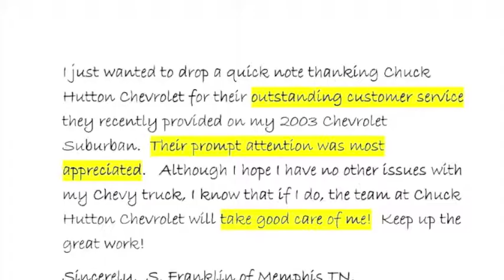Chuck Hutton Chevy Reviews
GREAT!!! My experience with doing business with Chuck Hutton Chevrolet in Memphis, TN was great. I would definitely recommend Chuck Hutton Chevy to any friend or family member. D. Sherman of Memphis TN

CHUCK HUTTON CHEVY..A GREAT BUSINESS!!! I just posted the following in a Corvette forum thread on good dealer service experiences, and I thought I would pass it on to Chuck Hutton Chevrolet in Memphis TN and their service department. My 2002 Chevrolet Corvette Coupe had a Pass door lock that was dead and the plastic trim panel for the seat controls on the driver's side was coming off. Took it into Chuck Hutton Chevy (where I had originally bought it from Karl Johanson). I arrived at 7:30 with my friend, who followed behind in her car. I told them I would like to get it done by the next day and cold pick it up on the way home. The service writer at Chuck Hutton Chevy asked when I was leaving that day, and I told him 2:00 PM. He said it would be no problem. Dropped off my friend at work and went home. At 11:00 AM, the friend called and said "car is ready, take me to lunch and we'll pick it up". 3 hours later, I'm off to work in my fixed Corvette, no dings or grease marks. An overall great experience, as warranty work goes. The guys at Chuck Hutton Chevrolet run a great business. Keep up the good work! M. Fey of Memphis, TN

CHUCK HUTTON..TAKE GOOD CARE OF ME!!! I just wanted to drop a quick note thanking Chuck Hutton Chevrolet of Memphis TN for their outstanding customer service they recently provided on my 2003 Chevrolet Suburban. Their prompt attention to my service request and their diligent follow through was most appreciated. Although I hope I have no other issues with my Chevy truck, I know that if I do, the team at Chuck Hutton Chevrolet will take good care of me! Keep up the great work! Sincerely, S. Franklin of Memphis TN.

Chuck Hutton. the BEST! My time at Chuck Hutton Chevrolet in Memphis TN was the best buying and sales delivery I have ever experienced in all my years of buying a car!!! My wife and I appreciate all the time and effort!!! We will be back to Chuck Hutton Chevy for a new Chevy Camaro one day! H and J Moore of Memphis, TN

NOTICE:  The rater of this dealer is real.  This positive testimonial review of Chuck Hutton Chevrolet in Memphis, TN may be modified to qualify as unique content within the review space provided herein.

Chuck Hutton Chevrolet in Memphis, Tennessee is a premier retailer of new and used Chevrolet vehicles in the Southeast.